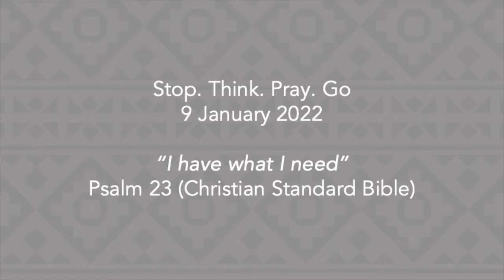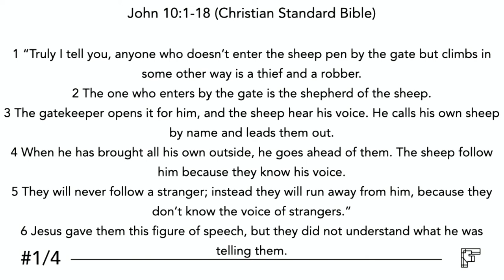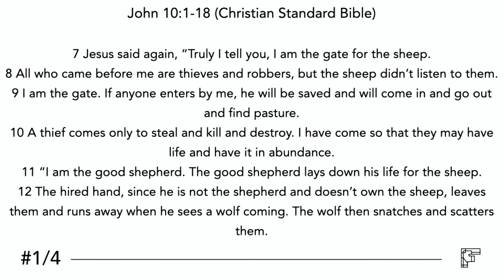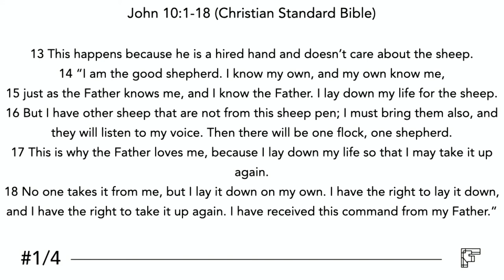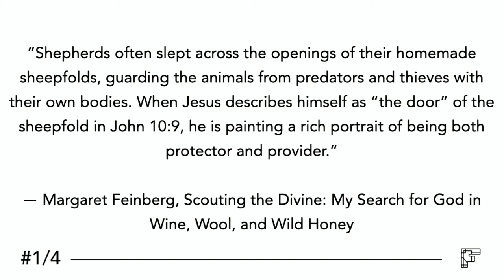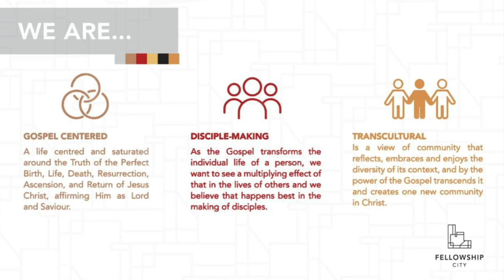Stop. Think. Pray. Go. - I have what I need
The start of the year is a perfect time to stop, think and pray before we get going with everyday life!

This series will explore 4 themes from the psalms that will compel us to stop, think, pray and then go.

Theme: I have what I need